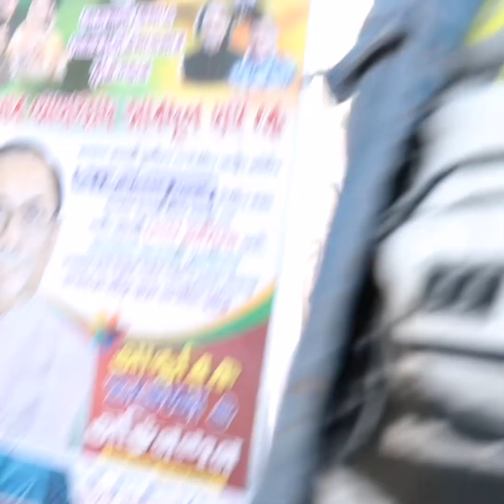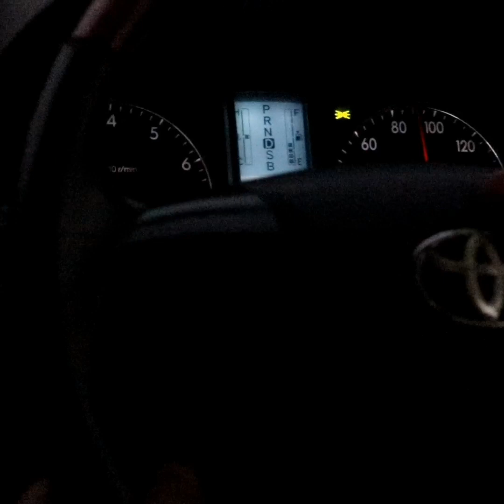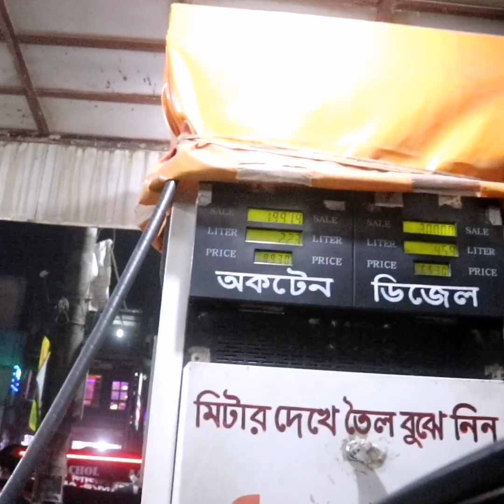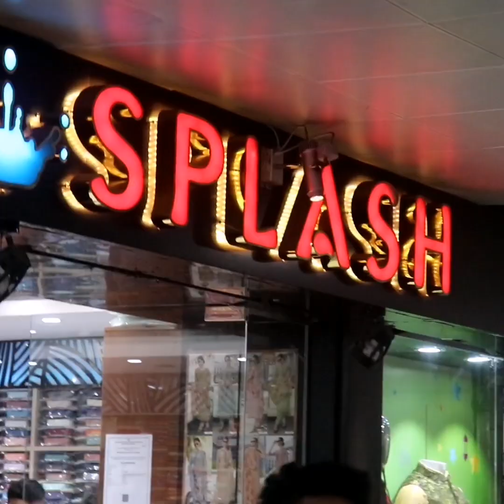vlog 6 in noakhali